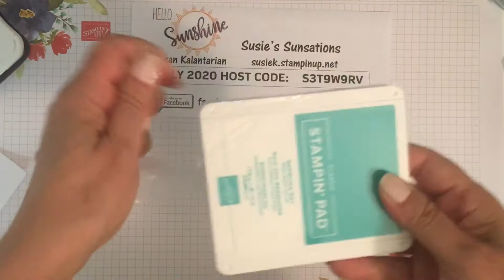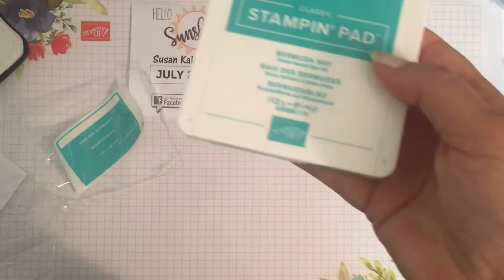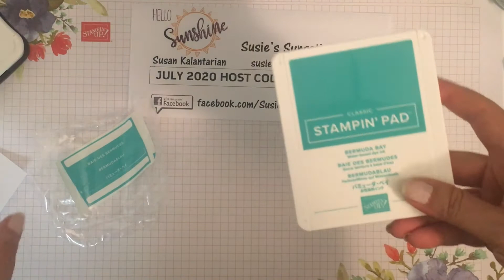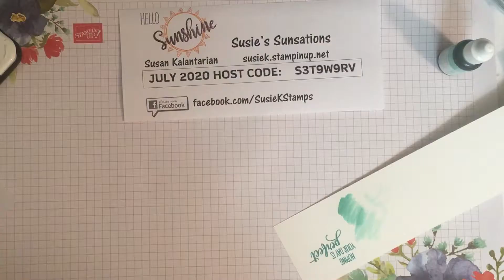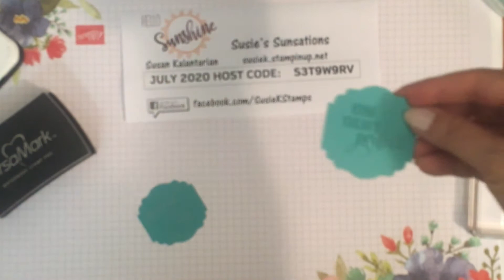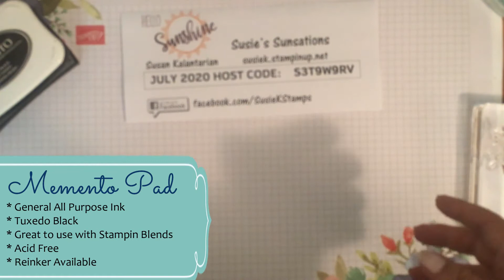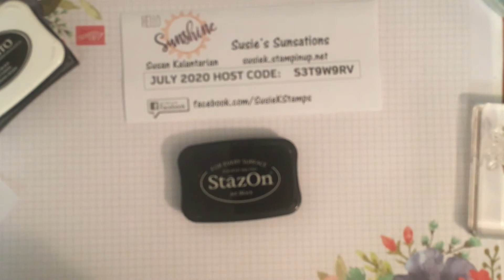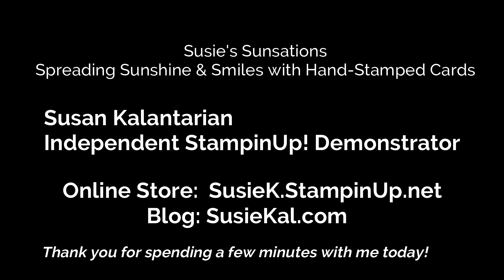All About StampinUp! Inks - Back To Basics with Susie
Thank you for joining me today for another video in our Back to Basics Series.  Today I'll go over 4 of our StampinUp Inks.  Classic Ink, Versamark, Memento, and Stazon.

Links to Products used below (all available in my online store) susiek.stampinup.net

Thank you for joining me today.  If you would like to purchase any of the products I‘ve used today they are available from my online store.

I hope you’ll also visit my on my Facebook Page and my blog (SusieKal.com) where I like to share sunshine and smiles with handstamped cards.

Susie